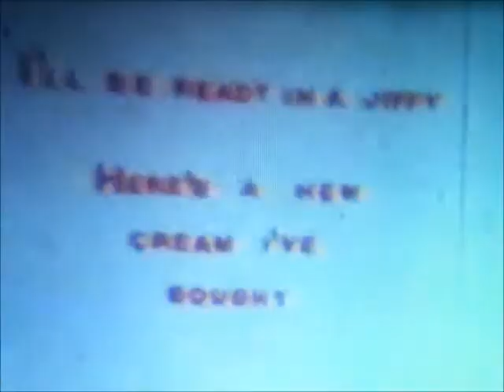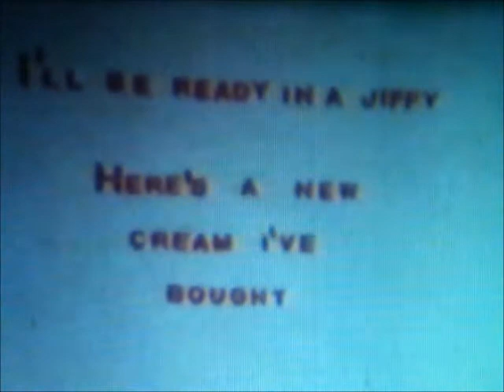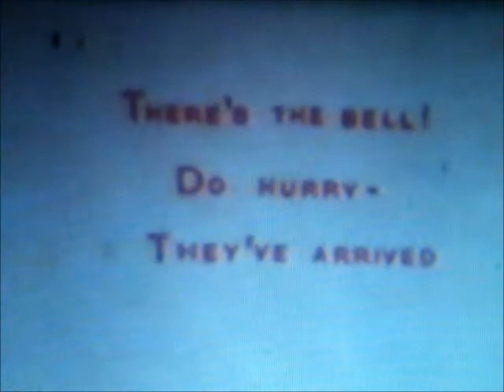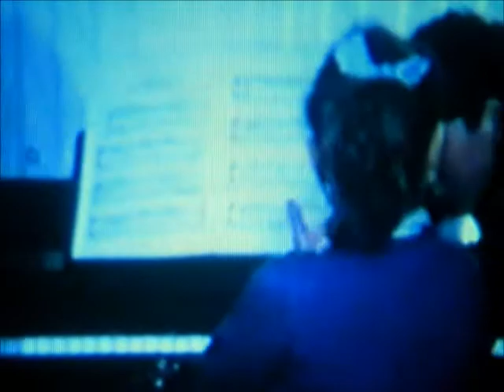Vanishing Cream Part 1.wmv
Film made by Sunday School Children Vanishing Cream in the 1960s Chingford Christadelphian Ecclesia